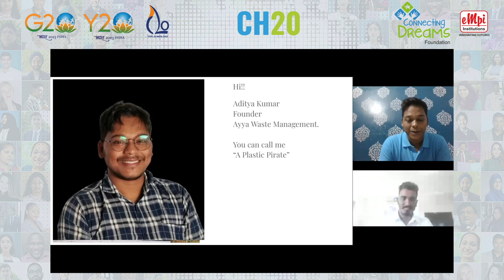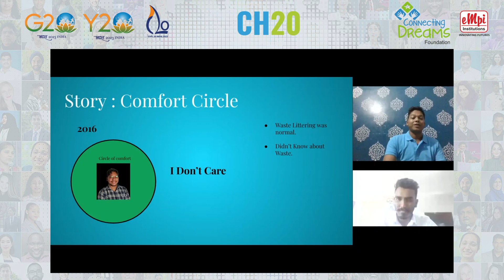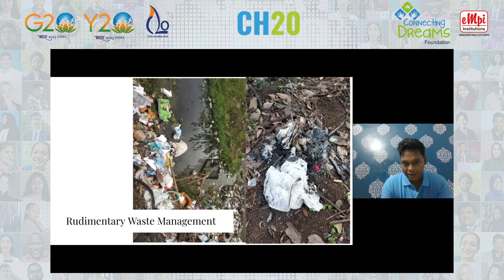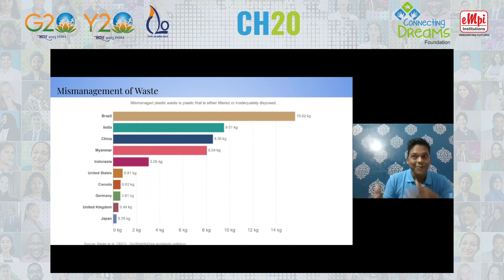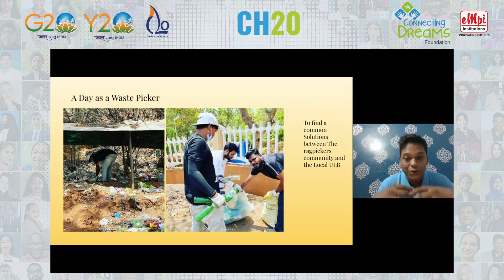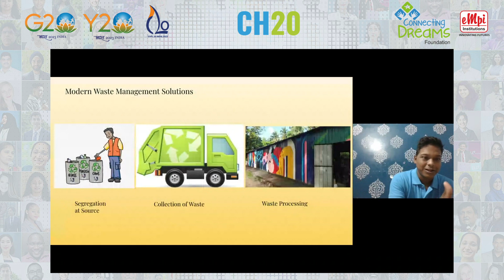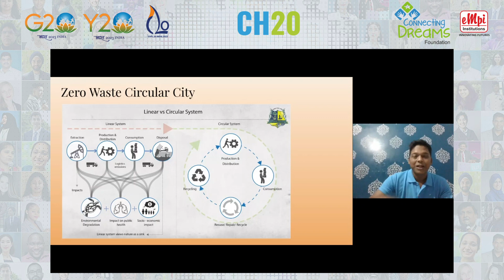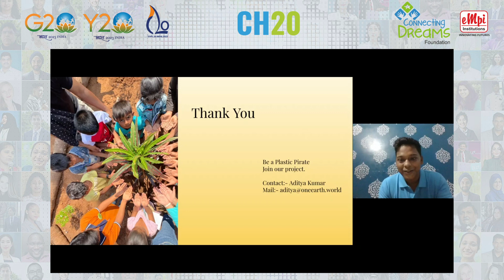Session on Waste Disposal: Aditya Kumar - August 20, 2023 - CH20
Relive the magic of the Changemaker20 Summit with an enlightening session on Waste Disposal under the Circular Economy and Waste Reduction theme. This session delved into responsible waste management, sustainability, and environmental conservation.

Speaker:
Aditya Kumar - Founder, Ayya Waste Management